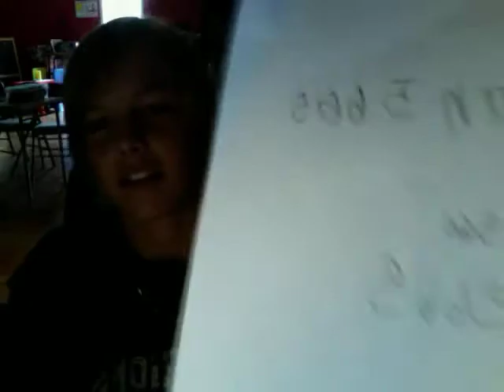Cookieman5665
IM NOT DUMB!!!